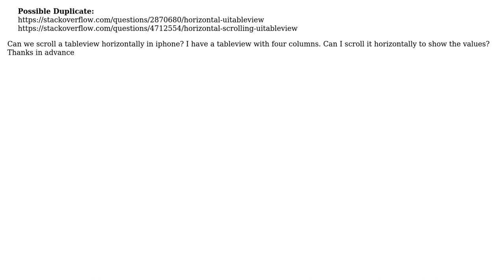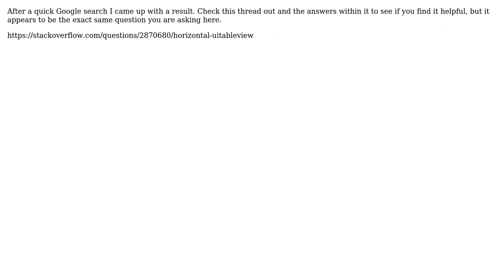Horizontal scrolling of UITableview (3 Solutions!!)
Horizontal scrolling of UITableview

With thanks & praise to God, and with thanks to the many people who have made this project possible! | Content (except music & images) licensed under CC BY-SA | Music | Images & others | With thanks to user user1001011 user Sublime user Minakshi user Brayden and the Stack Exchange Network Trademarks are property of their respective owners. You are responsible for your own actions.